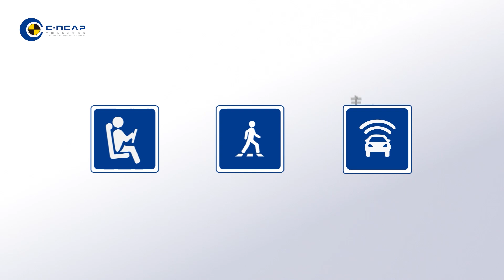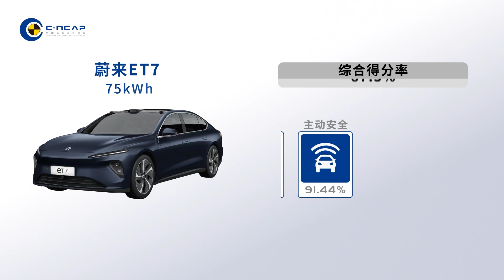2022 NIO ET7 C-NCAP Crash & Safety Test